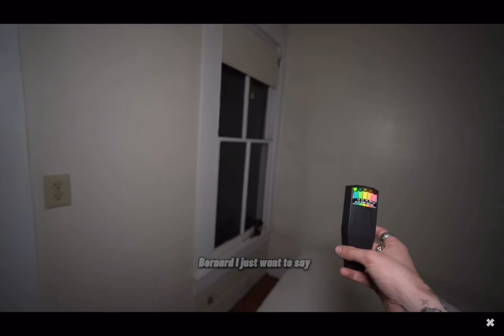The Bowers Mansion | Sam And Colby | WARNING LOUD